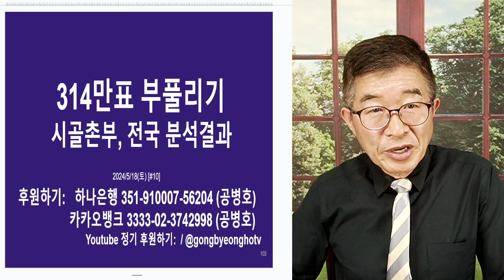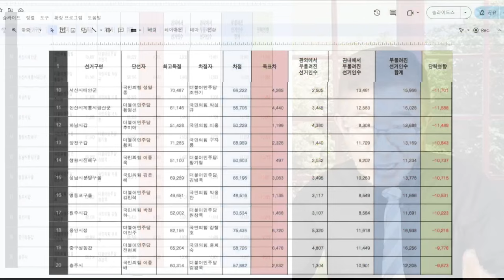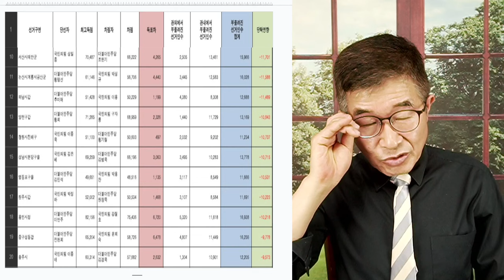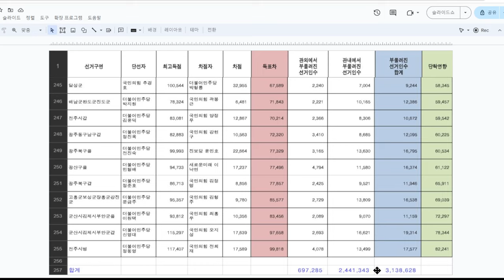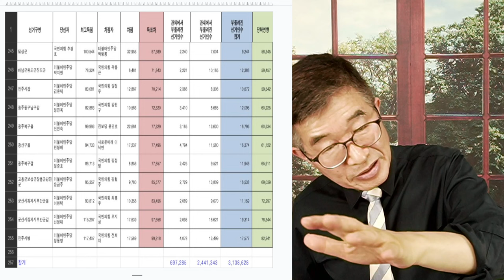314만표, 부풀리기 / 시골촌부, 전국 분석결과 / 더 이상 세밀할 수 없다 [공병호TV]